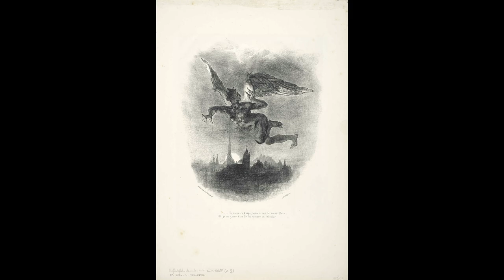Leon Bloy le déséspéré extraits choisis 2